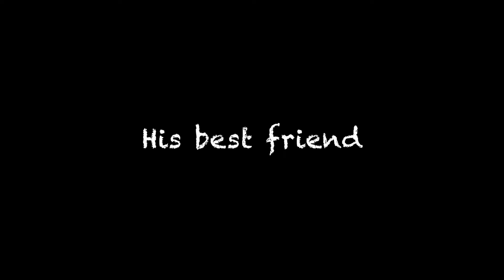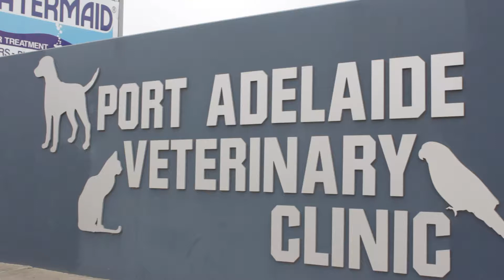Man and Dog C 26 08 2018 (draft)